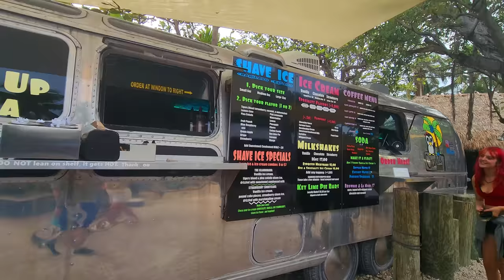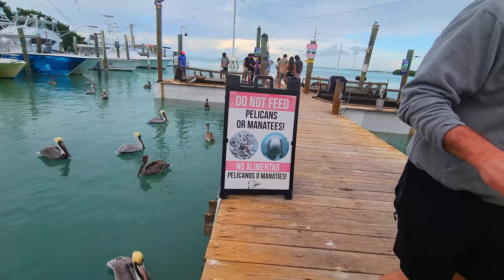Robbie's of Islamorada Florida Keys Virtual Tour 2023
In this video, we will take a tour at Robbie's of Islamorada, Florida Keys. Enjoy this tour!

- Hilliton Honors American Express:
Earn 80,000 Hilton Honors Bonus Points after applying to the HHonors American Express card and spending $1,000 within first 3 months. No Annual Fee. Offer expires 10/26/2022:

- American Express Membership Reward Points
Earn 60,000 American Express Membership Reward Points Plus Earn $200 Back after you spend $4,000 on purchases on your new Card in the first 6 months of Card Membership.

-  United Chase Credit Card:
Choose any United MileagePlus credit card that is right for you and earn up to 80,000 Bonus Miles:

-IHG Rewards
Earn 80,000 IHG Rewards Bonus Points after spending $2,000 on purchases in the first 3 months, or 140,000 IHG Rewards Bonus Points after spending $3,000 on purchases in the first 3 months after opening the account:

-Southwest Rapid Rewards:
Earn 50,000 points after you spend $1,000 on purchases in the first 3 months from account opening

About:

Robbie’s Marina of Islamorada, home of the world-famous tarpon feeding! One of the most exciting things to do in the Florida Keys during during your Florida Keys Road Trip.
Whether you want to hand-feed massive tarpon, seek some thrills with water sports, or stock up on handcrafted souvenirs at the local shops, There is something for everyone at Robbie’s. You can enjoy the tarpon feeding frenzy! At Robbie's of Islamorada, you can enjoy Fishing cruises, kayak & boat rentals, and tarpon feeding at a popular marina, and eat delicious fresh food at their  restaurant